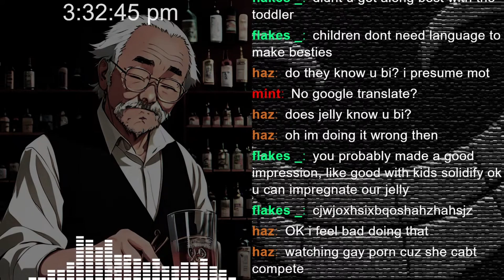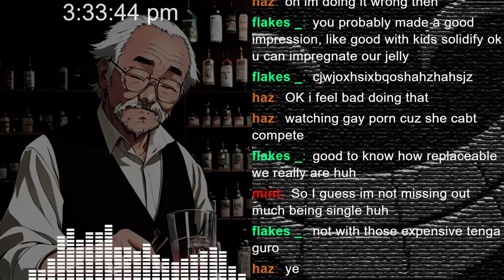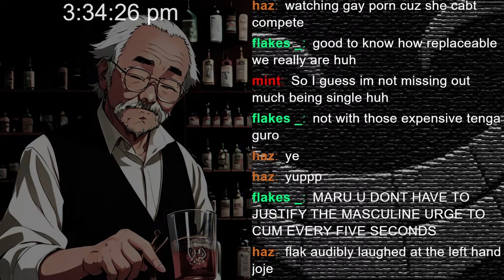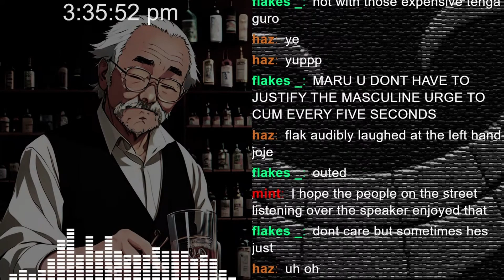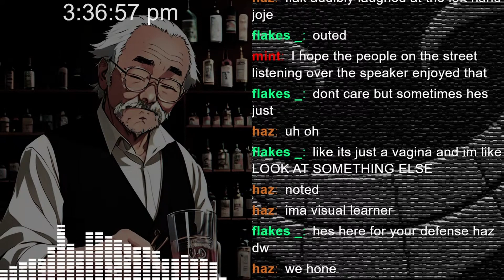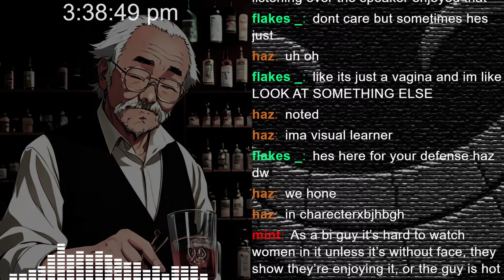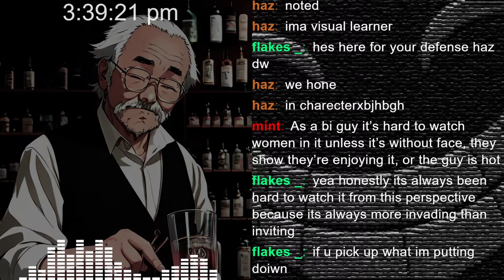Men got needs and women doesn't have to join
New to this channel? My name is Mikey Nakada, half Japanese half Filipino living in Australia, not single and kinda gay. I like to laugh about a lot of things and with this channel, I want to share the laughter with you. Let me know what other things we could laugh about in the comment section!